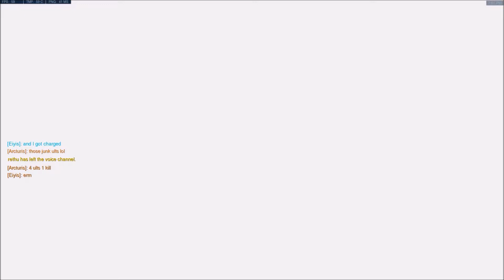Overwatch Comp #1: The Three Stooges